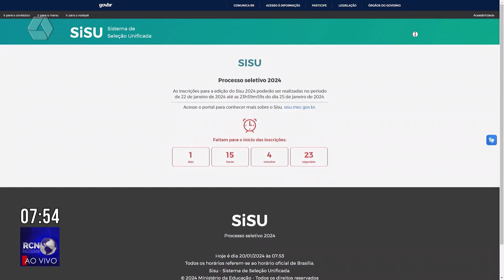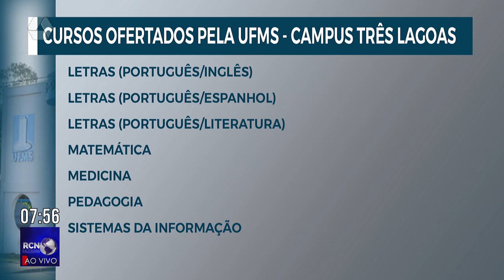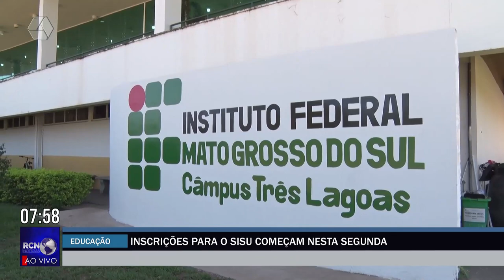Inscrição para o Sisu inicia nesta segunda-feira